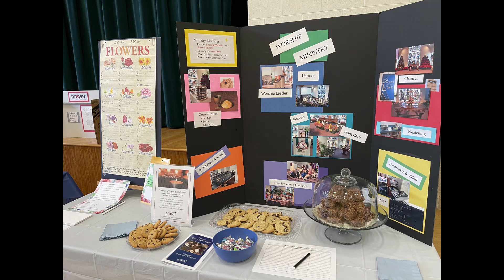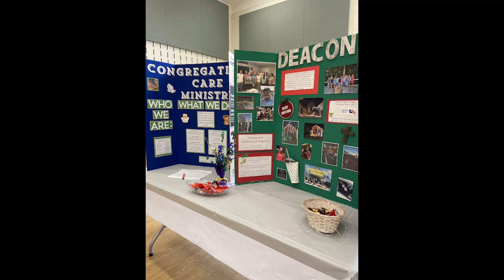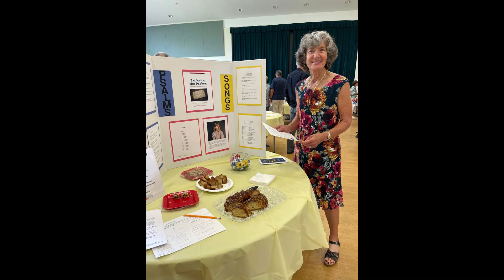Fall Ministry Expo 2022!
Our Fall Ministry Expo was an amazing time of connecting and sharing information! Many thanks to all who participated and to the many people who joined us!